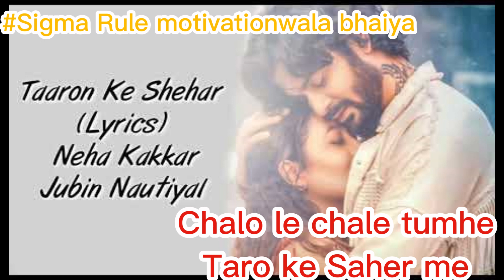Taro ke sahar me song | Aa chalo le chale tumhe taro ke sahar mein